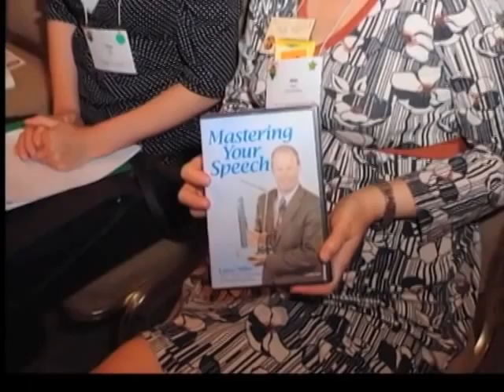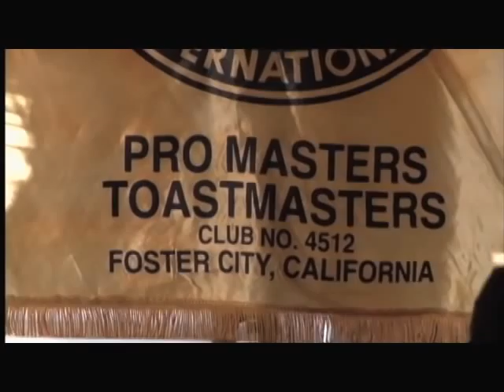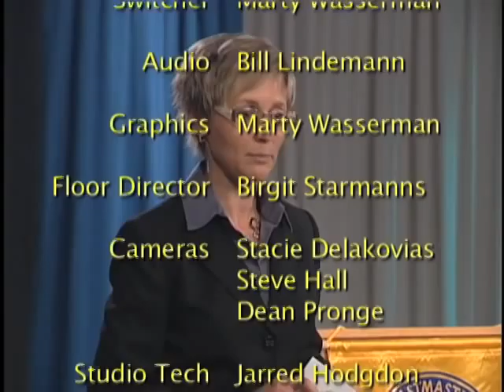Episode 31 - Mayssat and Tang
Emmanuel Mayssat presents his speech "One Million Lights" and Robert Tang tells us "I want to Kick Like Bruce Lee!." Miriam Kojnok and Sharon Corgile evaluate their speeches. Our featured club is Promasters, and Chris Pon hosts the show.